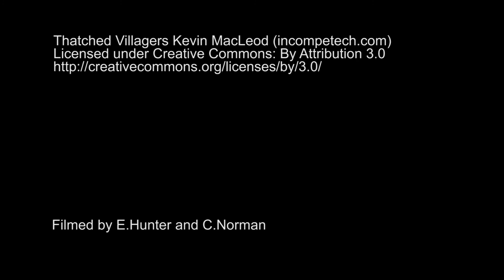Behind the scenes at the Library - building Shakespeare in Ten Acts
237 items. 22 days. Nine contractors. One exhibition. Shakespeare in Ten Acts – our landmark exhibition on the performances that made an icon – is open until 6 September 2016.

Here’s a snippet of our Exhibitions team at work creating the space that will take you on a journey through 400 years of theatre history, exploring ten performances that have made Shakespeare the cultural icon he is today.